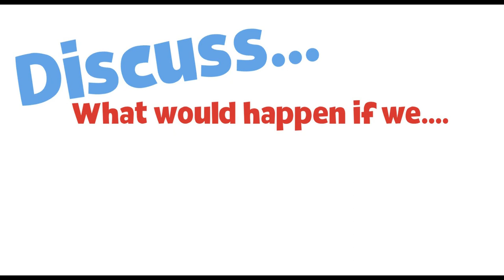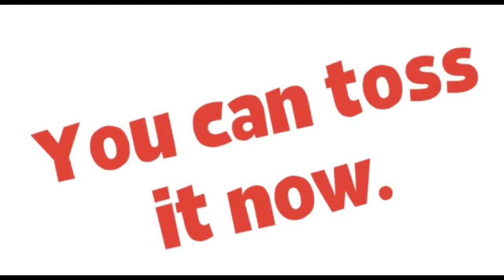Kids turn Styrofoam into Pointillism Color Wheel using Primary Colors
How can you use styrofoam and three markers to do some hands on learning about primary colors, the color wheel, and pointillism?